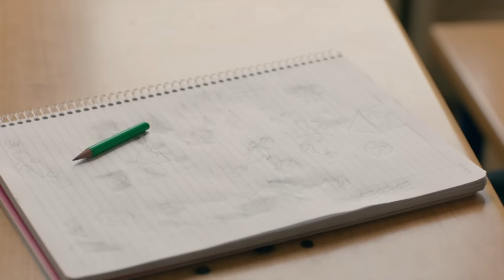Kürşat'ın İçindeki Anne Yarası - Bir Derdim Var 3. Bölüm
Nilüfer ve Kürşat dertleşiyorlar. ANNE NE DEMEK BİLMİYORUM!

Yeni Bölüm Her Perşembe Saat 20.00’de Kanal D’de!

Dünyayı sevginin varlığına borçluyuz; kendi varlığımızı ise annelerimizin sevgisine...

Okulunda sorunlu davranışlar sergileyen küçük Kürşat’ın yolu Nilüfer’le kesişir. Nilüfer ekibiyle birlikte Kürşat’ın davranışlarının kökenini anlamak ve bu küçük çocuğa yardım etmek için kolları sıvar; ancak Kürşat’ın ailesinin şüphe çeken tavırları, Kürşat’la ve annesiyle ilgili korkunç bir gerçeğin açığa çıkmasına vesile olacaktır. Nilüfer Savcı Ömer’in de yardımıyla Kürşat’ın annesinin akıbetini öğrenme çabasına girişirken, Kuzey de derin bir hasret duyduğu kendi annesini anımsayacaktır.

Diğer yandan Nilüfer, birdenbire yakınlaştığı Ömer’in duygusal kayıtsızlığı karşısında şaşkındır; İpek ise sevgilisi Volkan’ın saldırgan kıskançlığı karşısında ne yapacağını bilemez haldedir. Özge Kuzey’e beslediği duyguların etkisine kapılırken, İpek Yusuf’un ona olan ilgisinden habersiz gibidir. Damla ve Savaş ise aralarındaki tehlikeli yakınlaşmanın büyüsü altındadır. Savaş’ın doğumgünü kutlaması, çeşitli duygusal hesaplaşmaların yolunu açacaktır. Kürşat sonunda annesine dair gerçekleri büyük bir sarsıntıyla öğrenecek, Kuzey ise annesine dair şok edici hatıraların ani akınıyla hiç istemeden yüzleşmek zorunda kalacaktır.

Psikiyatrist Doktor Nilüfer Toska, Klinik Şefi olduğu Pera Eğitim ve Araştırma Hastanesi’nde ergenlerin kırılgan ruhlarındaki sorunları çözmesiyle tanınır. Güçlü sezgileri ve derin hisleri sayesinde, hastalarının çözülmesi imkansız gibi görünen durumlarını bir dedektif dikkatiyle çözer.

Ancak Doktor Nilüfer Toska’nın herkesten sakladığı büyük bir sırrı vardır. Mesleğini tehlikeye sokacak bu sır peşini bırakmazken, Savcı Ömer ile aralarında olan çatışma büyük bir yangına dönüşecektir.

Her zaman ilk önceliği hastaları olan Nilüfer için aşk, üzerinde çok durulmaması gereken bir kelimeden ibarettir. Oysa Nilüfer, Savcı Ömer’in hayatına girişiyle aşkın acısını da sevincini de her zerresinde hissetmeye başlayacaktır. Aşklarında engel olması, onları durduramayacaktır.

Yapım: AyNa Yapım
Yapımcı: Kerem Çatay & Lale Eren
Yönetmen: Burak Müjdeci & Özkan Say
Senaryo: Yekta Torun & Deniz Gürlek
Oyuncular: Birce Akalay, Mert Fırat, Engin Hepileri, Neslihan Arslan, Erdem Şenocak, Başak Gümülcinelioğlu, İdil Sivritepe, Sami Aksu ve Sennur Nogaylar, Eylül Ersöz, Ata Artman, Ava Yaman, Esila Umut, Ataberk Mutlu, Ezgi Gör ve Efe Poylu